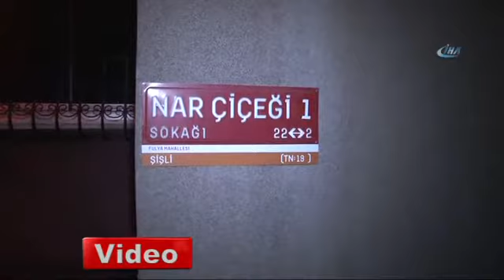Mezdeke'nin dansçısının korkunç ölümü